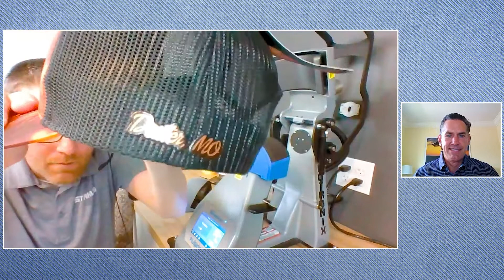Decorating The Richardson 112 | Decoration Myths Ep. 1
The Richardson 112 is one of the HOTTEST hats on the wholesale market, with options (91+ colors) that fit ANY market you think of. However, some people find themselves asking:

- Do seams down the middle of a 6-paneled hat make decorating this cap impossible?
- Are large orders on hats too time consuming?
- Can you decorate a structured cap without the risk of creasing it?
- Is it safe to print on the mesh backing?
- How do you maximize your profits with cap decorations?

Find out on this episode of Decoration Myths!
Check out the links below to find out more about the products featured in this episode:

Episode Chapters:

00:00 - Episode Intro
01:07 - 6-Panel Trucker Cap Decoration Myths
03:28 - Overcoming the Dreaded Seam Down the Middle
04:38 - Placing the Richardson 112 onto the 360 IQ®
06:06 - "Liquid Embroidery"?! What are FlexStyle® Emblems?
06:37 - The Proper Temperature Settings
06:55 - Positioning the FlexStyle® Patch
08:36 - Removing the Hat From the Press
09:42 - Using Leather Patches to Decorate on Camo (112P)
12:16 - Turnaround Times for Custom Leather Patches
14:00 - Introducing the Patriotic 112PM (Printed Mesh)
14:34 - POD Decorating with an Embroidery Patch
16:37 - How to Prevent Damaging the Hat While Hot
17:25 - How to Decorate A WILD Pattern Like the Kryptek Inferno
18:11 - A MONEY SAVING TIP!
20:34 - Can You Decorate A Mesh Back?
24:17 - Summary